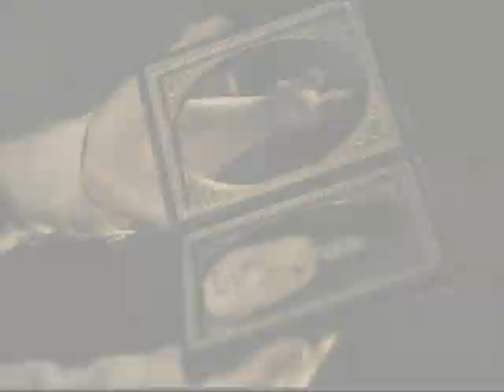Jonathan Taylor Thomas, Eric Schweig, Johnny Depp - Home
an odd array of actors to put in one slide show but hey, why not?!